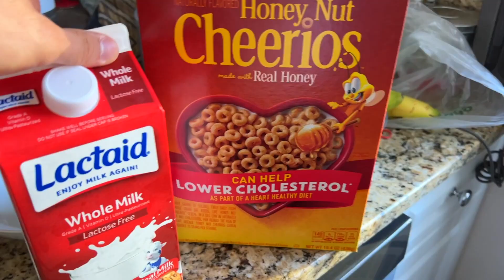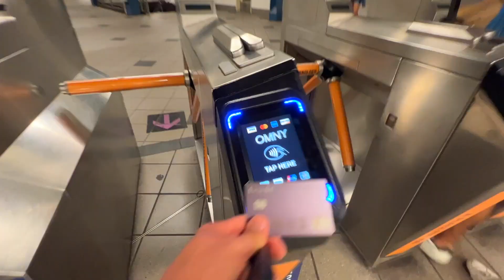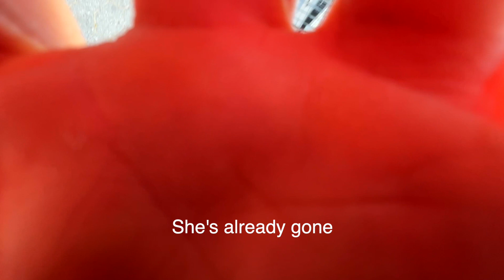Statue of Liberty Backstage - Day 3 Vlog NYC